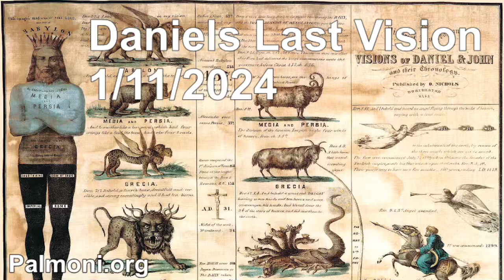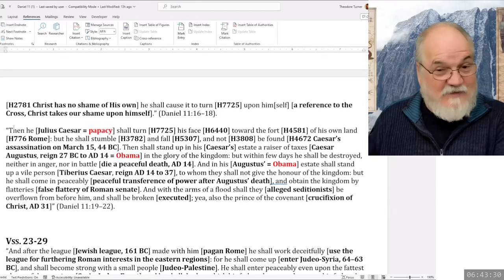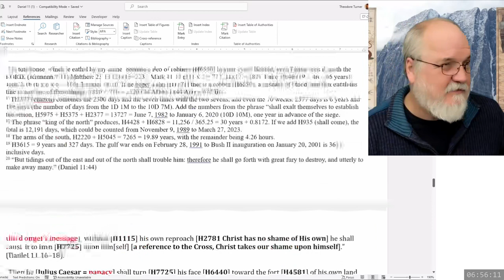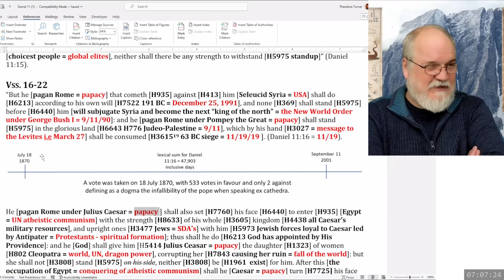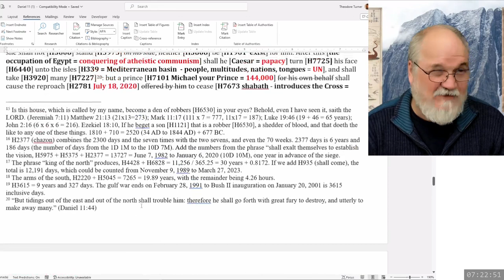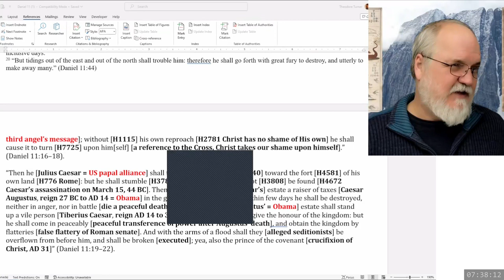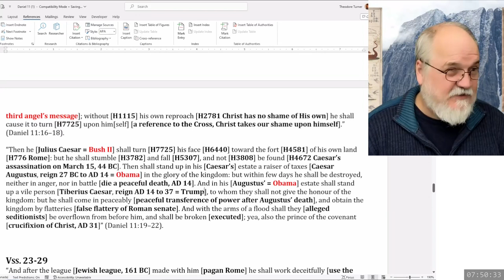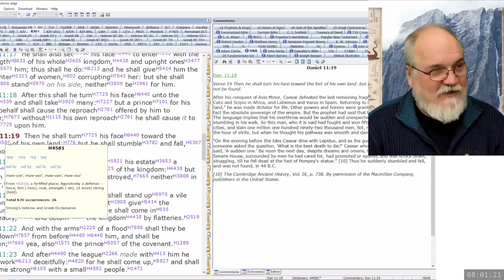2024 01 11 115. Daniel's Last Vision - Theodore Turner